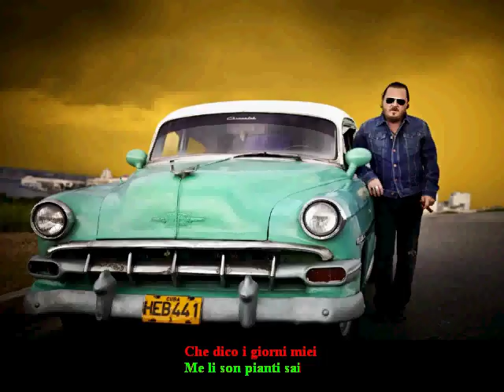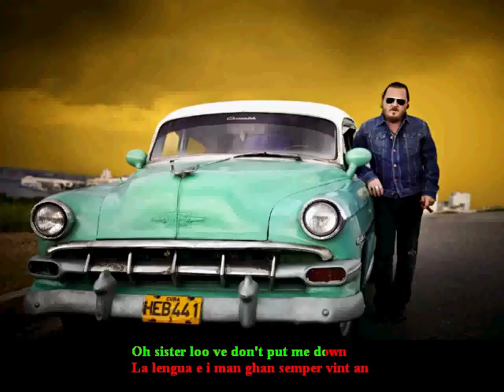zucchero un chilo